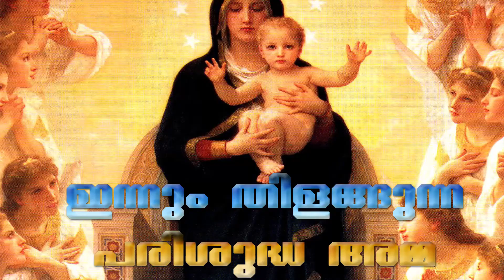SVM - Spiritual Talk -ഇന്നും തിളങ്ങുന്ന പരിശുദ്ധ അമ്മ - Sr Delisha S C J G